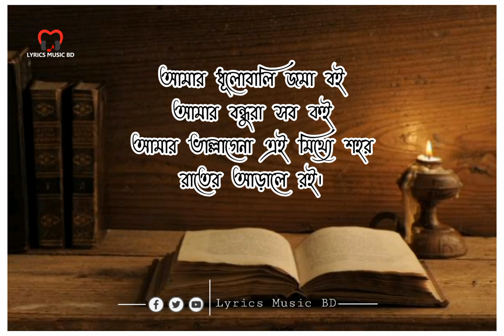আমার ধুলোবালি জমা বই | Amar Dhulobali Joma Boi | টাইটেল ১০১ | Raihan Rahee | Lyrics Music BD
If you like this video a little bit.
Click on the bell Botton on the side.  We are
Notification of Video Uploads
Will go straight to you.  If you me
I'll be able to make better videos later.
And if anyone is wrong in this video, please.
  Look at forgiveness.  I am a regular on this channel
Upload videos.  I hope you will be by my side

  Thanks😍😍

👉👉আমার ফটোকপি করা শিট Lyrics 👈👈

আমার ফটোকপি করা শিট
আমার বাসের লাস্ট সিট
আমার স্ক্র‍্যাচ পড়ে যাওয়া চশমার কাচ
সায়ানোফাইটিক ইট

আমার চিনি বেশি দেয়া চা
আমার ফোনে যান্ত্রিক মা
আমার পকেট বাঁচানো ডিম-ভাজা-ভাত
মুখে হাসি বুকে ঘা

আমার অমনোযোগী ক্লাসরুম
আমার মগজে নষ্ট ধুম
আমার বাহিরে বুদ্ধ ভিতরে হিটলার
লাশের মোড়কে ঘুম

আমার প্রেমে ডুবে থাকা নারী
আমার বুমেরাং আহাজারি
আমার ফেলে আসা তাজা কাজলের চোখ
কবিতার মহামারী

আমার বর্ষার ভাঙা ছাতা
আমার পেইজ শেষ হওয়া খাতা
আমার সিজিপিএ লোভে রাতজাগা পড়া
শিমুলের ঝরা পাতা

আমার সাধুর আসরে গান
আমার জোড়াতালি দেয়া প্রাণ
আমার রাজপথে ভাঙা স্লোগানের স্বর
মিছিলের অভিযান

আমার কলমের কালি শেষ
আমার স্বজাতি আমার দেশ
আমার বুদ্ধিজীবীতা ভাঙা রেকর্ডার
অস্থির জম্পেশ

আমার পিংক ফ্লয়েডের সলো
আমার মেঘদলও খুব ভালো
আমার আর্টসেল ব্ল্যাক শিরোনামহীন
সব হাসিমুখে ছিলো

আমার ধূলোবালি জমা বই
আমার বন্ধুরা সব কই
আমার ভাল্লাগেনা এই মিথ্যে শহর
রাতের আড়ালে রই।